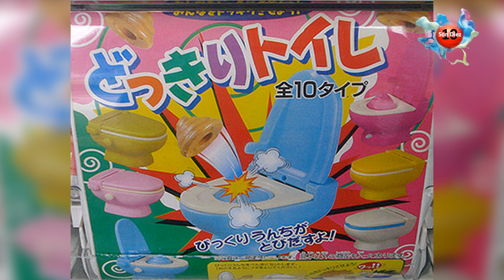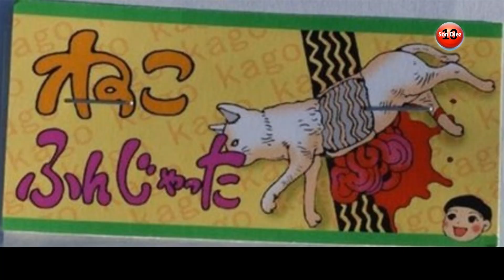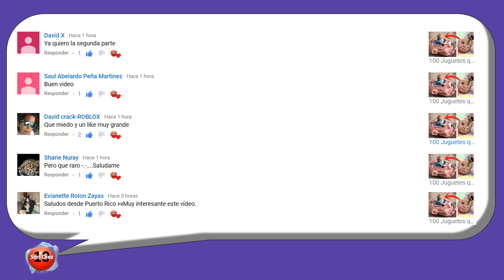100 Juguetes que No Creerás Que Existen, 2a Parte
Una forma de entretener a los peques desde épocas ancestrales ha sido a través de los juguetes, los hay de todo tipo, para toda ocasión y edades, pero la idea básica es tener una herramienta para que los niños desarrollen su imaginación a través de la creación de historias o aventuras a partir de estos juguetes.
Por supuesto entre esta gran variedad de juguetes nos encontramos con cosas Inimaginables. Es por eso que hoy te presentamos 100 Juguetes que No Creerás Que Existen, 2a Parte